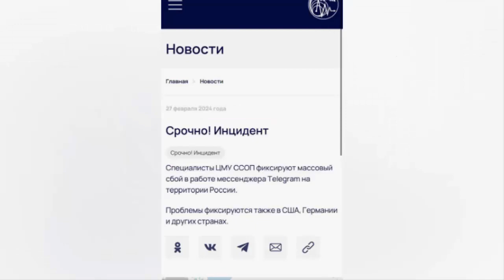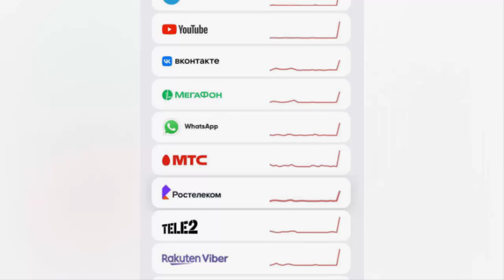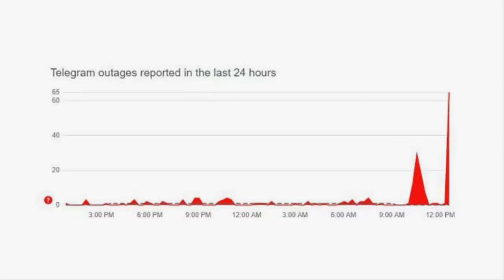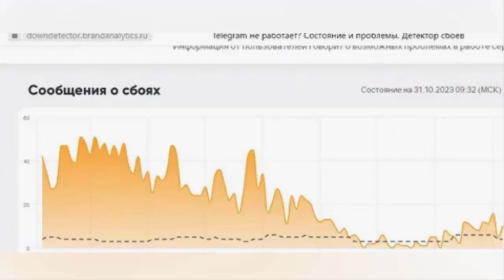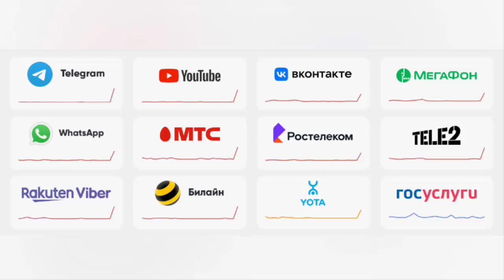Массовый сбой интернета из-за ХУСИТОВ?